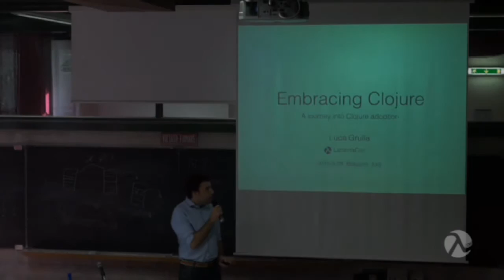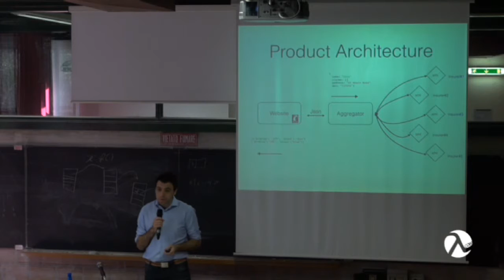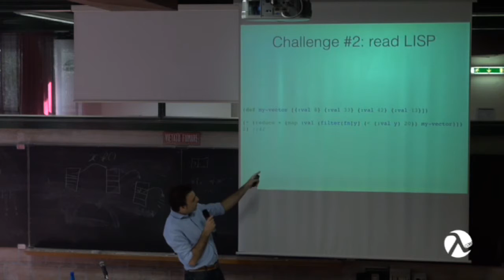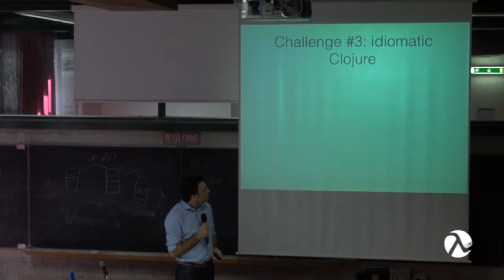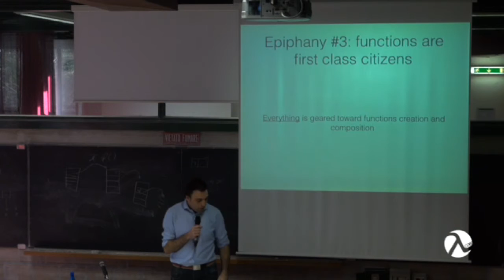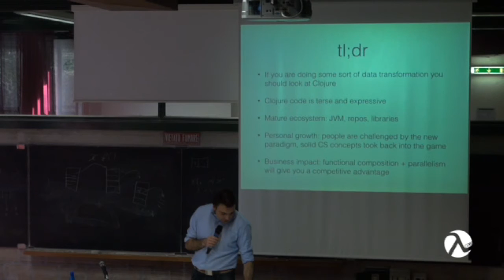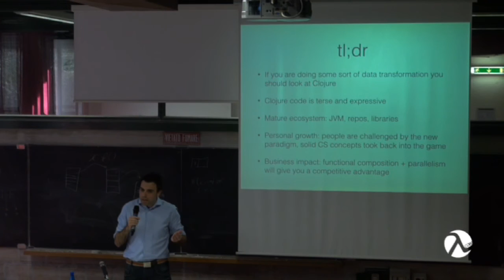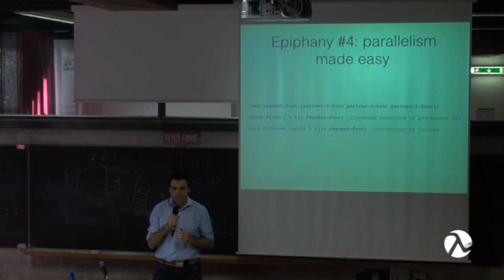Embracing Clojure: a journey into Clojure adoption - Luca Grulla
What happens when a small team of very experienced developers with no real functional programming experience decides to use Clojure to run a core system architecture component?
In this talk I’ll walk you through the 2 years journey of my team with Clojure, sharing learnings, epiphanies, success as well as some of the challenges we encountered.